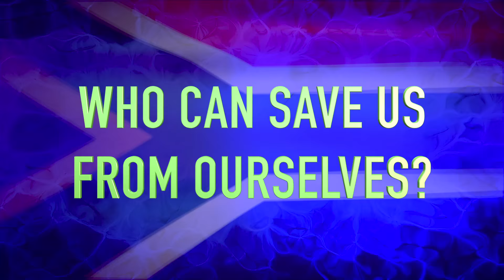Whacked Production - Mass Hysteria 2015 - Cape Town - Press Conference (Full)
Press Conference of Comedy Parliament from the sold out show Mass Hysteria 2015, held at the Artscape Opera House Teatre, Cape Town.

This years lineup features:

- John Vlismas
- Tumi Morake
- Mpho Popps Modikoane
- Marc Lottering
- Conrad Koch / Chester Missing
- Loyiso Gola
- Alan Committie

To book these and many other artists for your next event

All contents of this audiovisual material belong to Whacked Management & Publishing (T/A Whacked). Unless explicitly attributed, the opinions expressed by any member within this audiovisual material  do not necessarily represent the official position of Whacked Management.